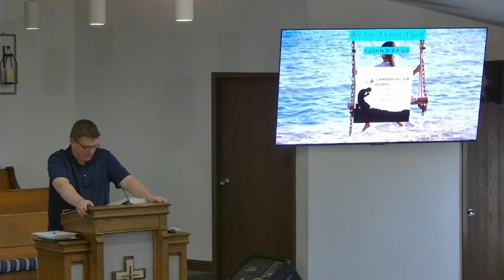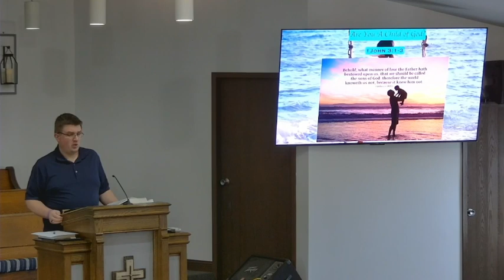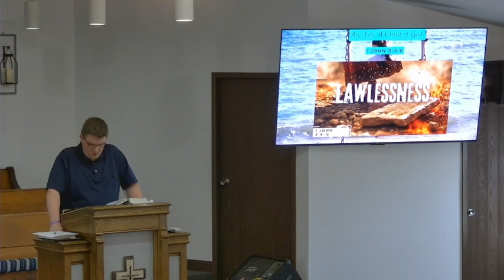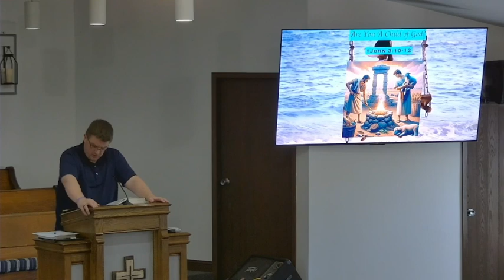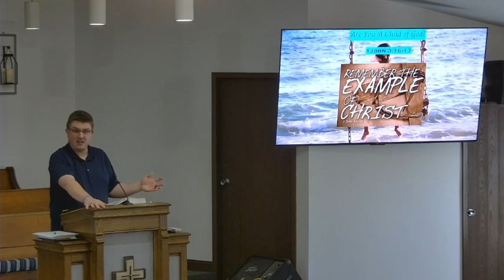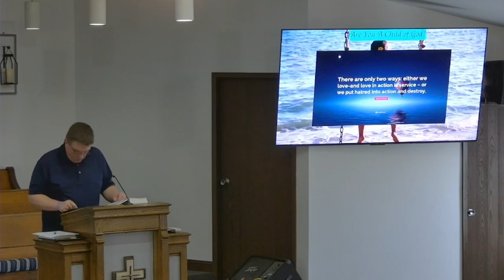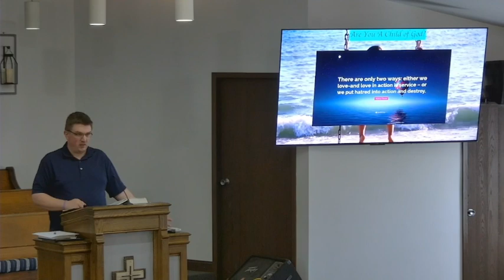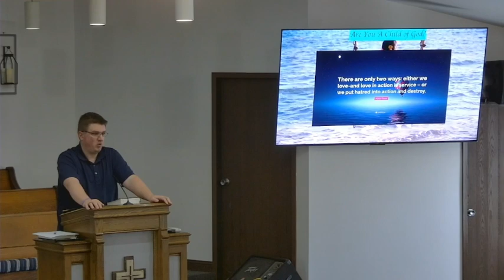Are You A Child of God? 10-20-24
Pastor Tim continues his study of 1 John in chapter 3. The difference between a child of God and a child of the enemy is made clear.

B-role provided by Videezy.com

Music from Uppbeat (free for Creators!)